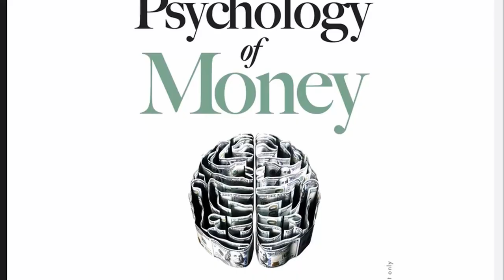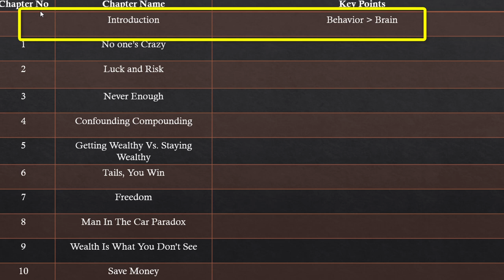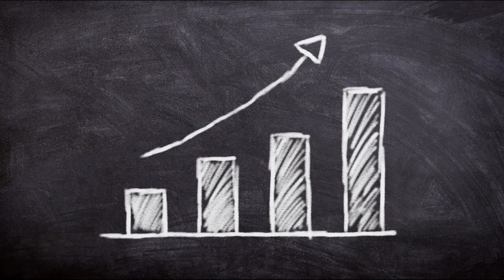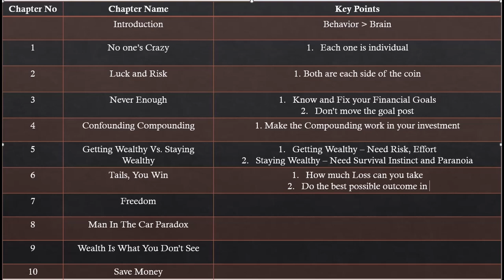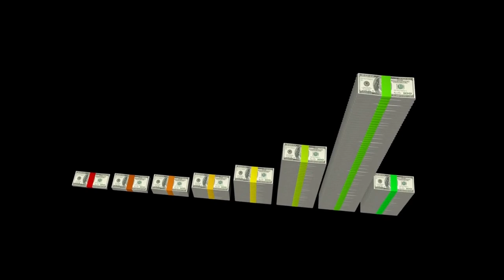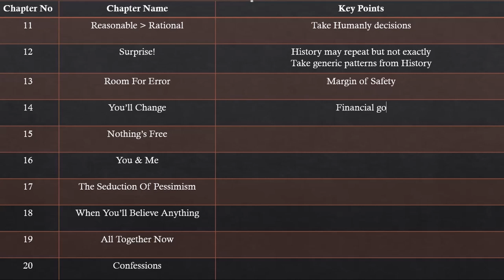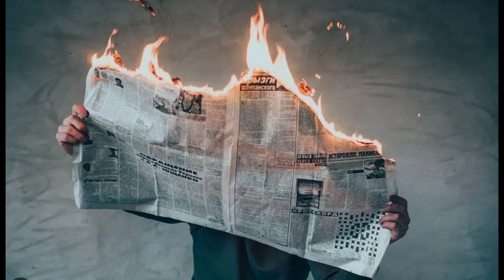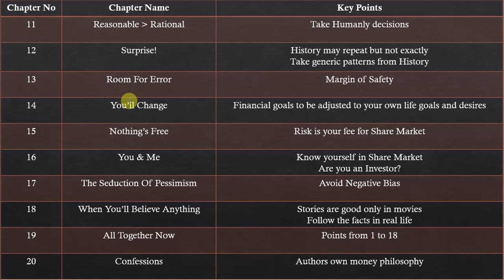Psychology of Money | Complete Book Summary in Tamil | பணம்சார் உளவியல்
The Psychology of Money recognizes that the decisions that people make concerning money are not always data-driven. Instead of following the math-case approached laid out in traditional personal finance books, Housel looks to uncover the way that real money decisions are made.

The behavior of individuals in relation to their finances will have a big impact on their financial future. Since behavior is such a critical factor, the book is dedicated to considering different aspects of how money decisions are made in consumers’ minds.